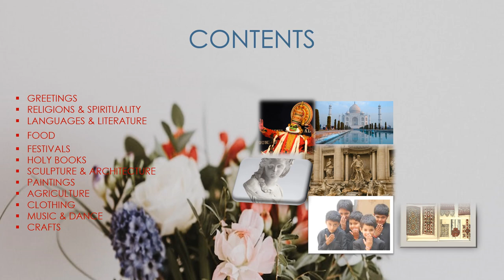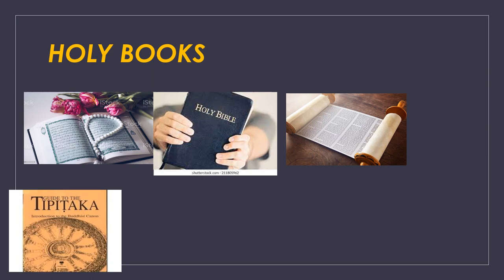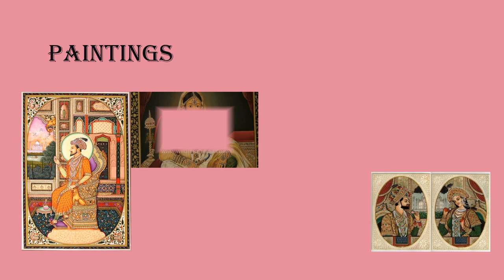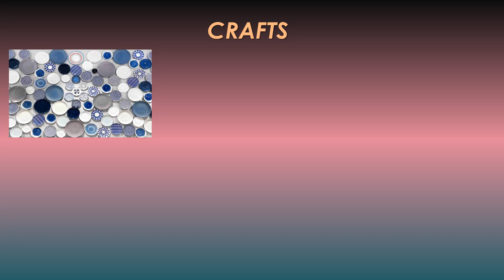Indian Culture | Presentation | PowerPoint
Indian culture is the heritage of social norms, and technologies that originated in or are associated with the ethno-linguistically diverse India. The term also applies beyond India to countries and cultures whose histories are strongly connected to India by immigration, colonisation, or influence, particularly in South Asia and Southeast Asia. India's languages, religions, dance, music, architecture, food and customs differ from place to place within the country.

Indian culture, often labelled as a combination of several cultures, has been influenced by a history that is several millennia old, beginning with the Indus Valley civilization and other early cultural areas.[1][2] Many elements of Indian culture, such as Indian religions, mathematics, philosophy, cuisine, languages, dance, music and movies have had a profound impact across the Indosphere, Greater India and the world. Specifically Southeast Asian and Himalayan influence on early India, had lasting impacts on the formation of Hinduism and Indian mythology. Hinduism itself formed from various distinct folk religions, which merged during the Vedic period and following periods.[3] Especially Austroasiatic groups, such as early Munda and Mon Khmer, but also Tibetic and other Tibeto-Burmese groups, left noteworthy influence on local Indian peoples and culture. Several scholars, such as Professor Przyluski, among others, concluded that there is a significant cultural, linguistic, and political Mon-Khmer (Austroasiatic) influence on early India, which can also be observed by Austroasiatic loanwords within Indo-Aryan languages and rice cultivation, which was introduced by East/Southeast Asian rice-agriculturalists using a route from Southeast Asia through Northeast India into the Indian subcontinent.[4][5] The British Raj further influenced Indian culture, such as through the widespread introduction of the English language,[6] and a local dialect developed.